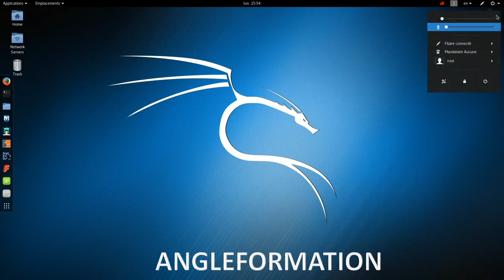Changer l'Application par Défaut sous Gnome (Kali Linux)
Dans ce guide pas à pas, nous vous montrons comment choisir une application par défaut sous l'environnement de bureau Gnome de Kali Linux. Personnalisez vos préférences en définissant une nouvelle application par défaut pour des actions telles que l'ouverture des fichiers, les liens web ou la gestion de vos e-mails.

Nous vous expliquons comment accéder aux paramètres de Gnome et naviguer vers la section "Applications par défaut" où vous pourrez facilement sélectionner les applications de votre choix pour différentes tâches.

Que vous souhaitiez changer le lecteur multimédia par défaut, l'éditeur de texte ou le navigateur web, notre tutoriel vous guidera à travers les étapes simples pour personnaliser votre expérience utilisateur.

Personnalisez votre expérience Gnome sous Kali Linux en choisissant vos applications par défaut préférées grâce à notre guide pas à pas !